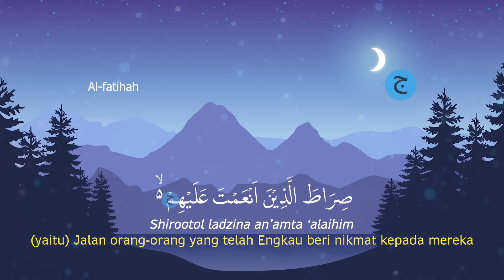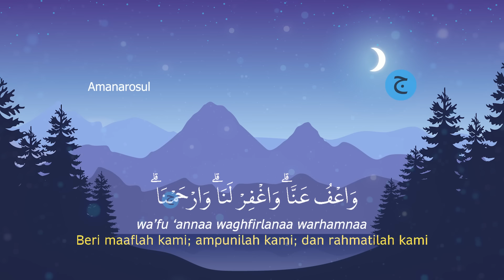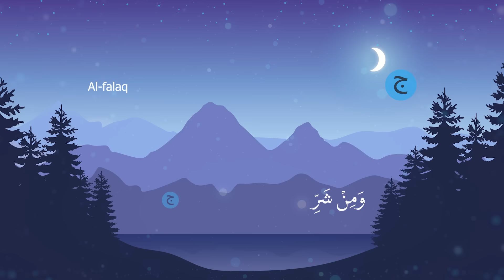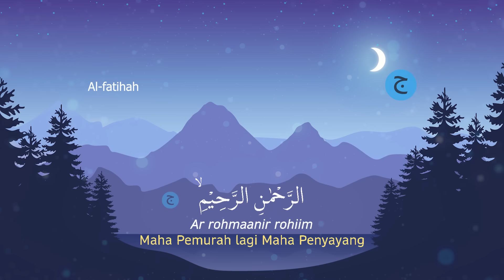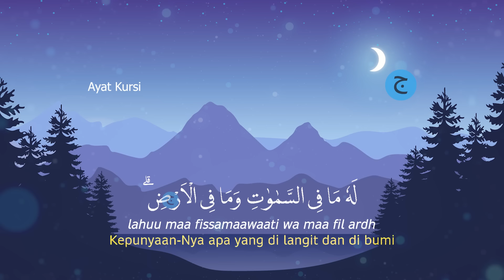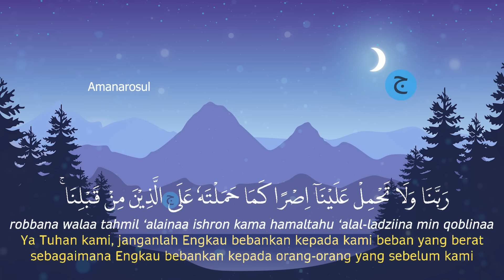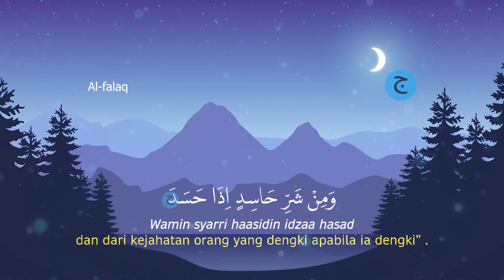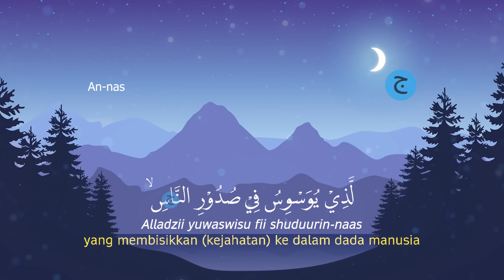Dzikir Pagi Hari Kamis Pembuka Pintu Rezeki | Putar dirumah, kantor dan Tempat Usaha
Dengakan Dzikir Pagi Al-Matsurat, Awali dengan Dzikir Pagi Pembuka Pintu Rezeki | Dzikir Pagi Sesuai Sunnah, dengan Dzikir Pagi ini akan memudahkan segala urusan.

Dengan mendengarkan dan membacakan Dzikir Pagi Al-Matsurat, Awali dengan Dzikir Pagi Pembuka Pintu Rezeki | Dzikir Pagi Sesuai Sunnah, maka insya allah akan dimudahkan dalam segala urusan, maka dari itu marilah sama-sama kita mendengarkan Dzikir Pembuka Pintu Rezeki, Kesuksesan & Dimudahkan Segala Urusan.